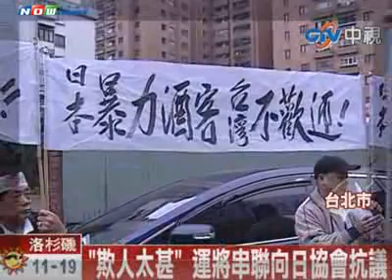MAKIYO吃人夠夠.軟土深掘.欺人太甚!!